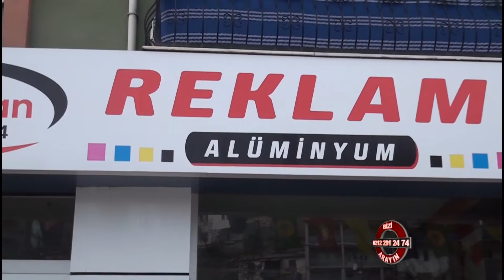Dileksan Alüminyum Cam & Otomasyon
Dileksan Alüminyum Cam & Otomasyon  hakkında bilgi sahibi olmak için videoyu inceleyebilirsiniz